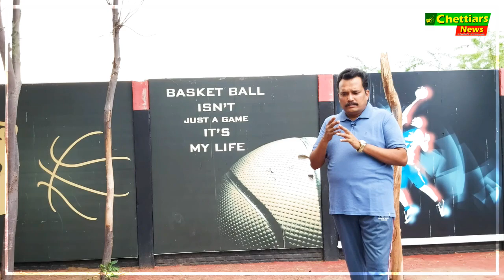நம் இன இளைஞர்கள்,பெண்கள் விளையாட்டுத் துறைகளில் சாதனை படைக்க வேண்டும்...